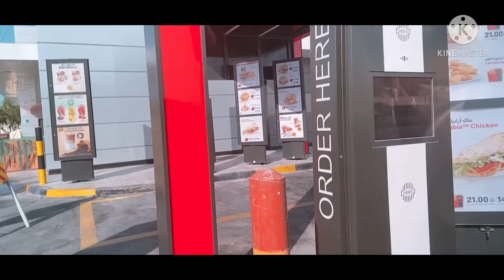How We Celebrate MOTHER’s DAY|ANDy PiQuE